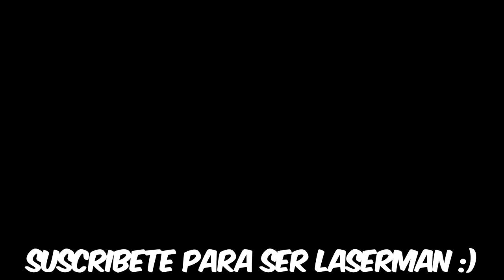SOBREVIVÍ 100 DÍAS como LASERMAN en GTA 5!! (Skibidi Toilet mod)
Sobreviví 100 DÍAS como CAMERAMAN de SKIBIDI TOILET, en el cual podremos enfrentar a Speakerman, Cameraman, TVMan, TVWoman, Titan Cameraman...